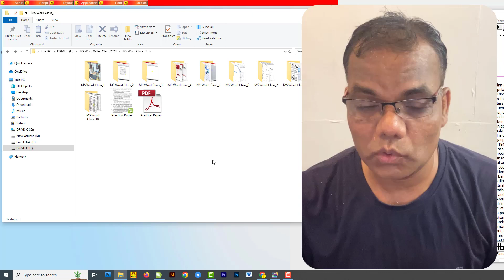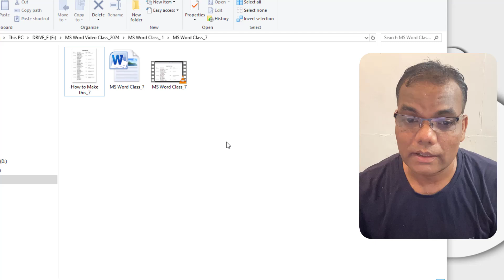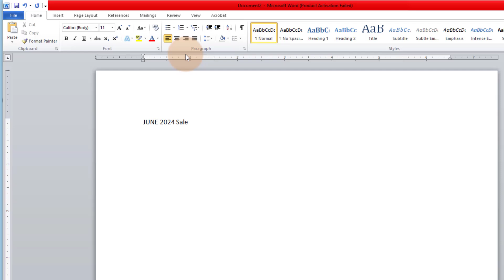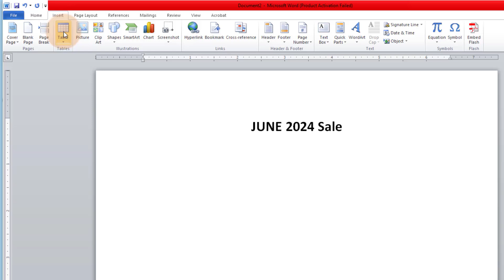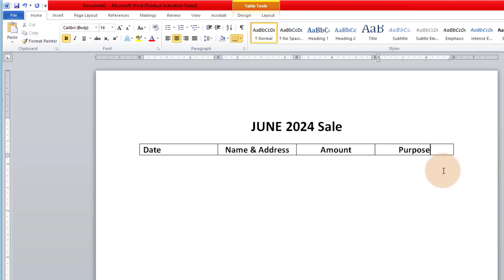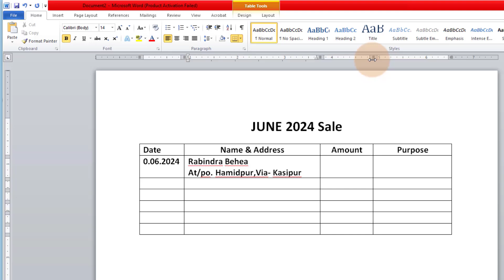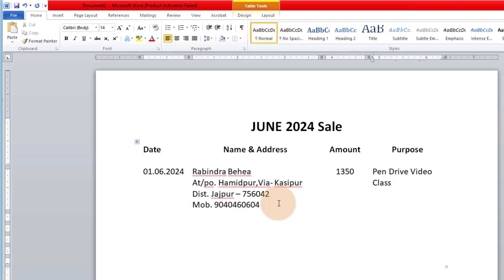Learn MS Word in Odia Class No. 7 | Odia DTP Course re MS Word